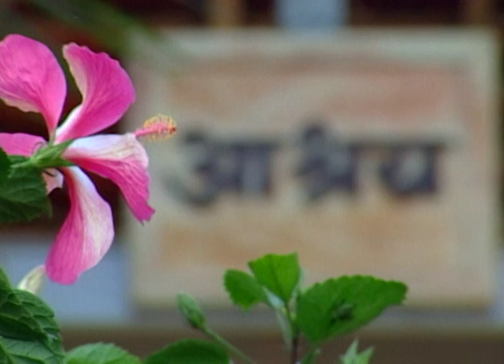Prapanch - Marathi Serial - Full Ep - 41 - Sudhir Joshi,Prema Sakhardande,Rekha Kamat - Zee Marathi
Show Name : Prapanch
Producer/Star Cast : Sunil Barve,
Bharat Jadhav,
Rasika Joshi,
Sudhir Joshi,
Suhas Joshi,
Rekha Kamat,
Bal Karve,
Amita Khopkar

Prapanch is a Marathi show on Zee Marathi released in 1999 and went on till 2002. There is only one season and each episode is 30 minutes long. Maya Communications was the production company of the show. Some of the actors were Sunil Barve, Bharat Jadhav, Rasika Joshi, Sudhir Joshi Suhas Joshi, Rekha Kamat, among many more.

 The show tells the story of Deshmukh's family and their effort to keep up with changing times in society. The whole family lives together in the Ashray house. The head of the family is a freedom fighter, while his wife is a kind woman. Their eldest son has three children with his wife, while their younger son has two daughters.

 The family is tightly knit, and they are bound tightly together by good values. The family has minor differences, but they solve them with each other's immense support. Their main topic for argument would be whether to leave their ancestral house and buy a home in a tower with separate rooms for everyone. Each member has different opinions and thought processes, which forms the subplot in each episode. Pratima Kulkarni was the director and writer of the show and the show was an all-time favourite of the Marathi audience.